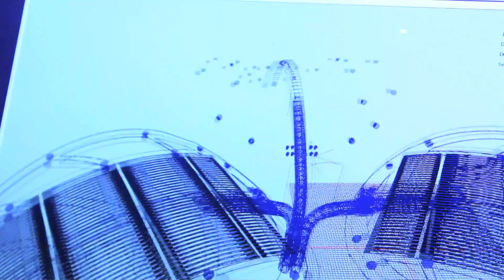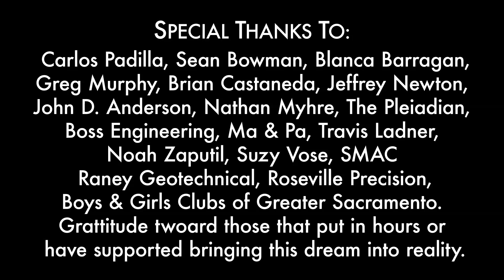Solar Power Plant - Kinetik Ideas - Anthony Padilla - Sacramento - California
Commissioned in 2010 and completed December 15th, 2012.